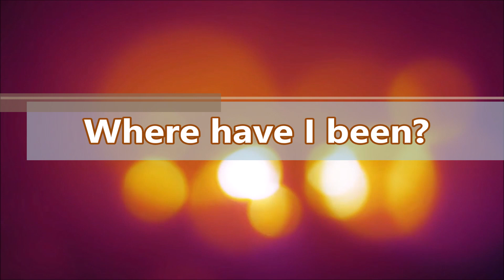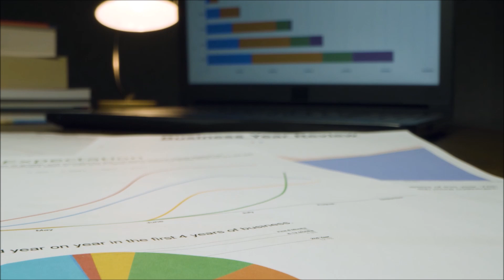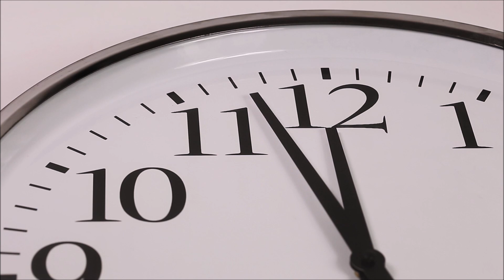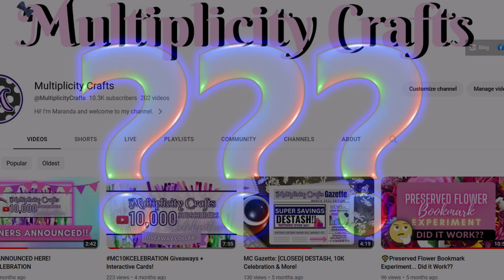LIFE UPDATE | Where Have I Been??